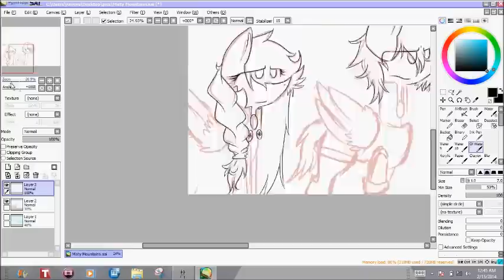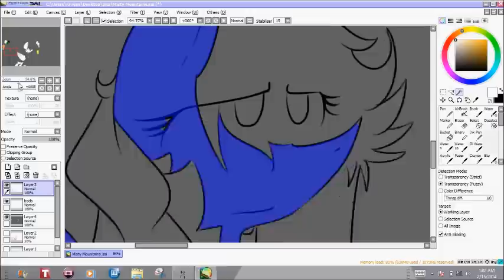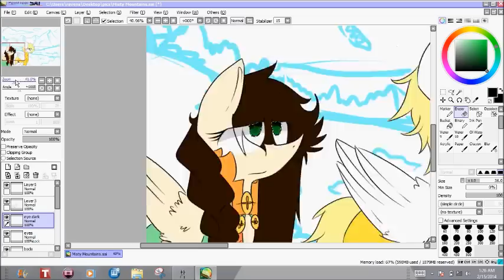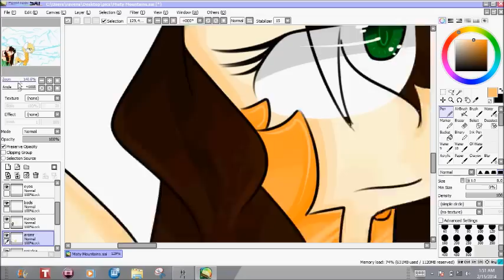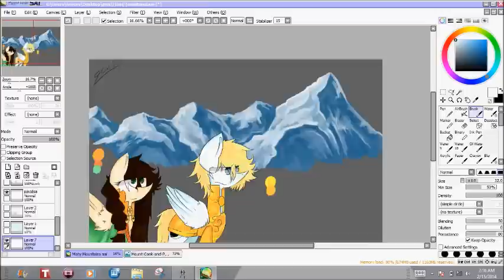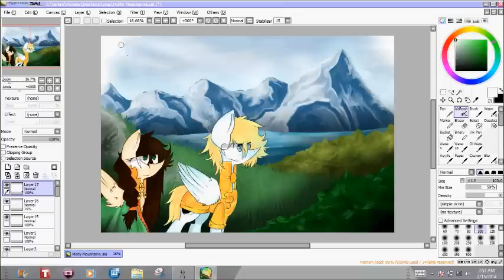Misty Mountains - Speedpaint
Misty Mountains song.
Picture is on my DA I do t have a link right now :/
Carl is awesome! Walking Dead!